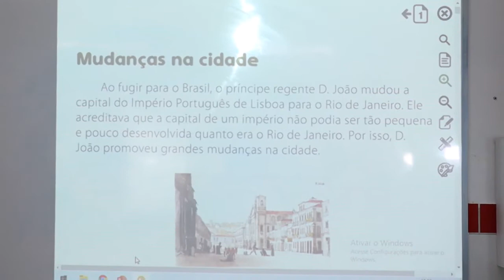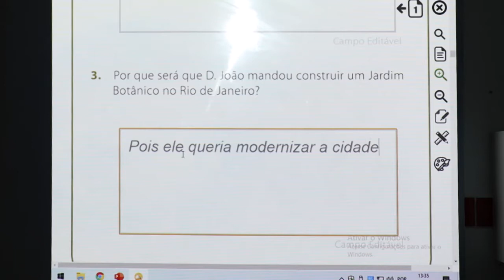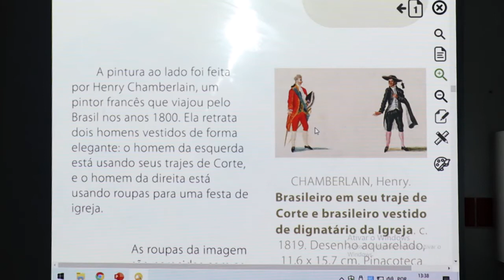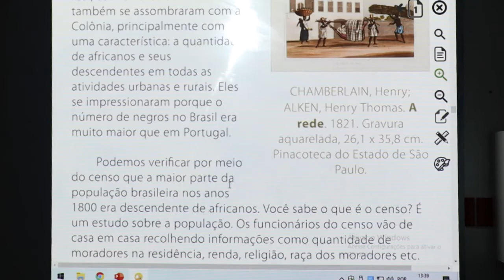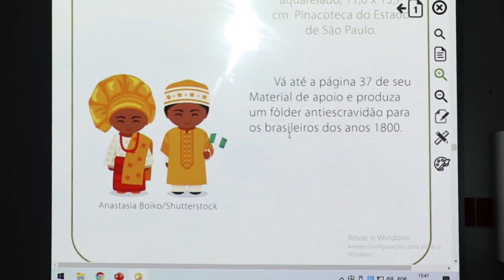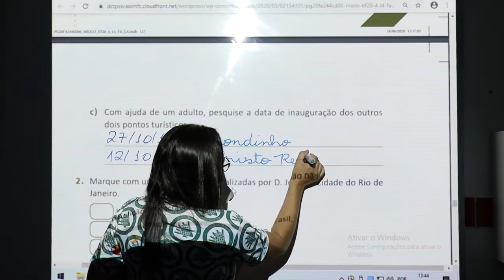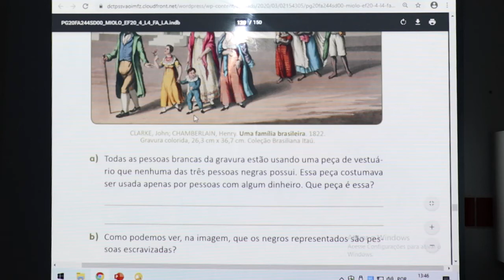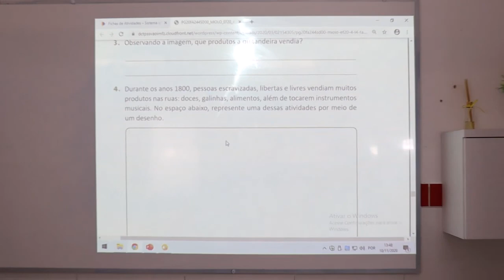HISTÓRIA - 4º ANO - 12/11/2020